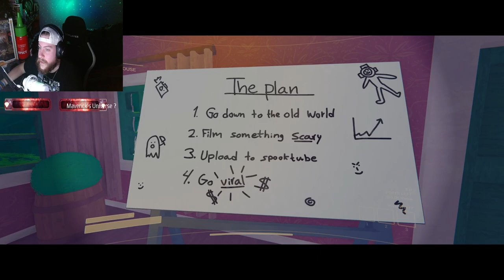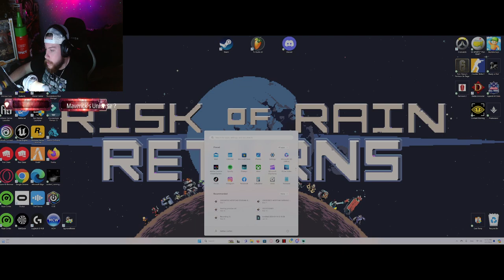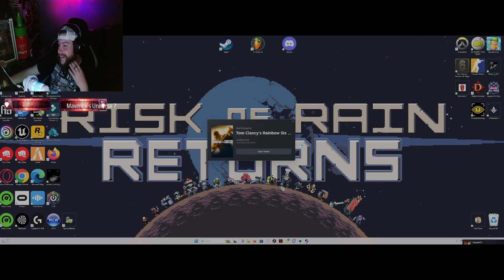NTC and the boiis play Content Warning